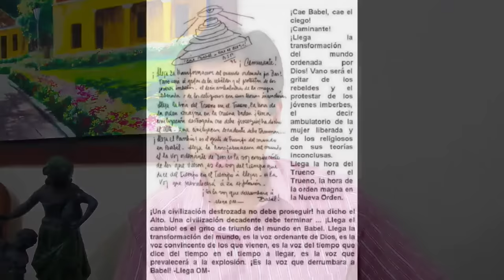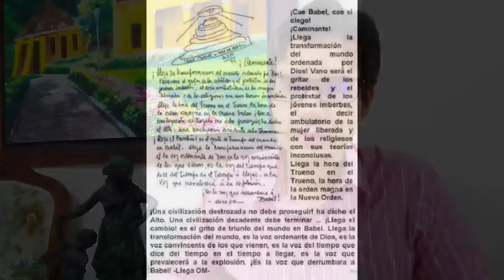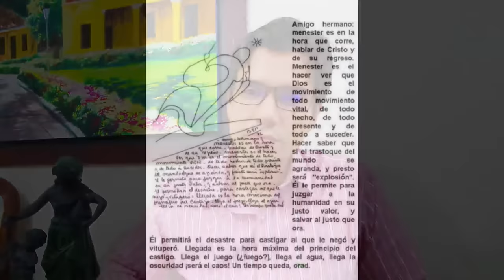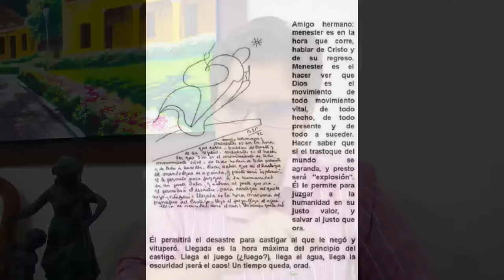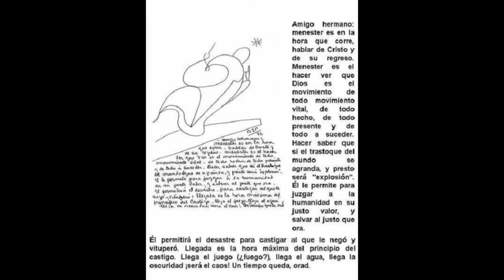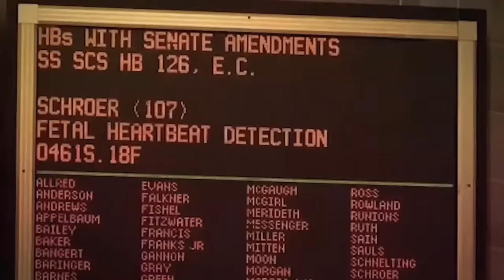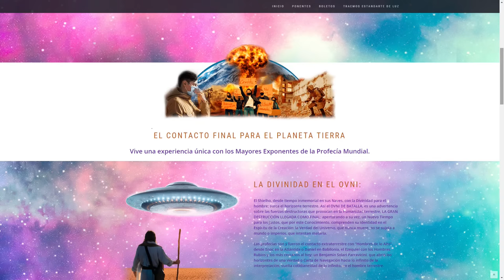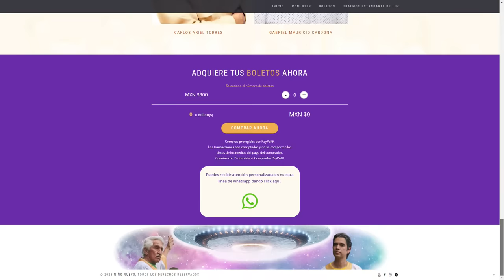4. El Fin del Mundo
Una civilización destrozada no debe proseguir! ha dicho el Alto. Una civilización decadente debe terminar ... ¡Llega la transformación del mundo ordenada por Dios! Vano será el gritar de los rebeldes y el protestar de los jóvenes imberbes, el decir ambulatorio de la mujer liberada y de los religiosos con sus teorías inconclusas. Llega la hora del Trueno en el Trueno, la hora de la orden magna en la Nueva Orden. Llega la transformación del mundo, es la voz ordenante de Dios, es la voz convincente de los que vienen, es la voz del tiempo que dice del tiempo en el tiempo a llegar, es la voz que prevalecerá a la explosión. ¡Es la voz que derrumbara a Babel! -Llega OM-  Profecía de Benjamín Solari Parravicini.